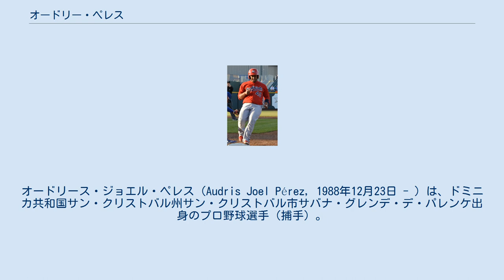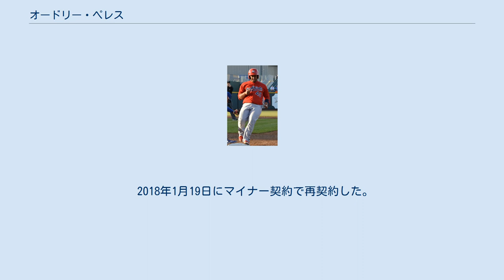オードリー・ペレス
オードリース・ジョエル・ペレス（Audris Joel Pérez, 1988年12月23日 - ）は、ドミニカ共和国サン・クリストバル州サン・クリストバル市サバナ・グレンデ・デ・パレンケ出身のプロ野球選手（捕手）。
右投右打。
現在はFA。
 2008年3月20日にセントルイス・カージナルスと契約。
ルーキー級ドミニカン・サマーリーグ・カージナルスでプロデビューし、46試合に出場して打率.322・7本塁打・40打点・3盗塁の成績を残した。
8月からルーキー級ガルフ・コーストリーグ・カージナルスでプレーし、4試合に出場した。
 2009年はアパラチアンリーグのルーキー級ジョンソンシティ・カージナルスでプレーし、40試合に出場して打率.258・9本塁打・23打点・1盗塁の成績を残した。
 2010年はA-級バタビア・マックドッグスでプレーし、45試合に出場して打率.315・4本塁打・47打点・2盗塁の成績を残した。
 2011年はまずA+級パームビーチ・カージナルスでプレーし、22試合に出場して打率.291・3本塁打・10打点の成績を残した。
5月にAA級スプリングフィールド・カージナルスへ昇格。
59試合に出場して打率.261・8本塁打・37打点の成績を残した。
 2012年はAA級スプリングフィールドで81試合に出場して打率.263・4本塁打・42打点の成績を残した。
 2013年はまずAA級スプリングフィールドでプレーし、57試合に出場して打率.209・6本塁打・26打点の成績を残した。
7月にAAA級メンフィス・レッドバーズへ昇格。
25試合に出場して打率.211・7打点の成績を残した。
9月3日にカージナルスとメジャー契約を結び、9月15日のシアトル・マリナーズ戦でメジャーデビュー。
10点リードの8回表から捕手の守備に就いたが、打席には立たなかった。
9月28日のシカゴ・カブス戦では、7回裏に代打として起用されたが、1打数無安打に終わった。
この年は2試合に出場し、打率.000だった。
 2014年3月13日にAAA級メンフィスへ異動し、そのまま開幕を迎えた。
9月8日に戦力外となった後、10日に40人枠を外れる形でAAA級メンフィスへ配属された。
この年はAAA級メンフィスで62試合に出場して打率.292・6本塁打・33打点の成績を残し、メジャーでは1試合1打席（四球）のみの出場だった。
 2014年11月19日にコロラド・ロッキーズとマイナー契約を結び、2015年のスプリングトレーニングに招待選手として参加することになった。
 2015年3月31日に金銭トレードで、ボルチモア・オリオールズへ移籍した。
この年は傘下のAAA級ノーフォーク・タイズで78試合に出場して打率.243・2本塁打・21打点の成績を残した。
 2016年もAAA級ノーフォークでプレーし、84試合に出場して打率.291・6本塁打・38打点の成績を残した。
 2017年はAA級ボウイ・ベイソックスとAAA級ノーフォークでプレーし、2球団合計で54試合に出場して打率.296・2本塁打・22打点の成績を残した。
 2018年1月19日にマイナー契約で再契約した。
11月3日にFAとなった。